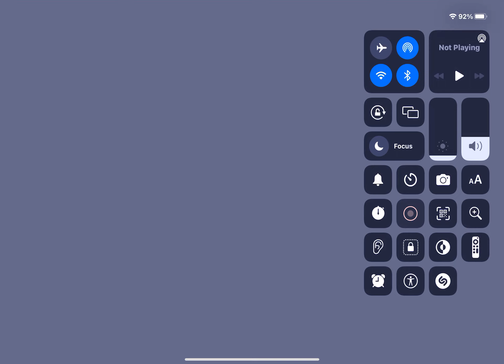GEOHEX 1 YEAR SPECIAL!!!!!1 (trailer)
Thanks to all of you for having the Geohex Channel up for 1 Year!